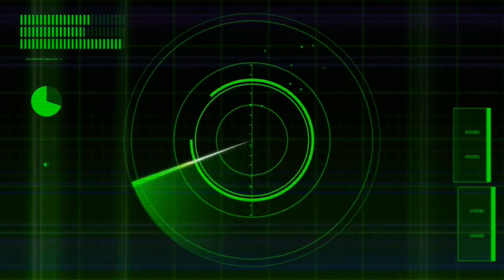Karlach Romance - New & Updated Kisses - PATCH 6 - Baldur's Gate 3